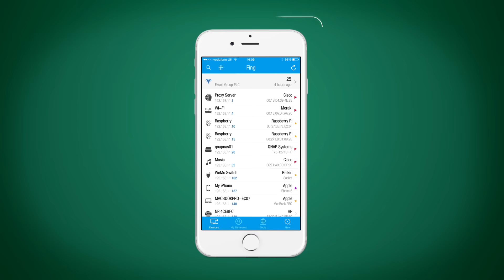Happy Holidays from Fing!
A lots happened at Fing this year! We've grown to 15 million downloads, improved our software and launched Fingbox. See the highlights in our fun themed Holidays video guest starring some very special elves. Make sure you keep watching straight through until the end to reveal the secret discount.